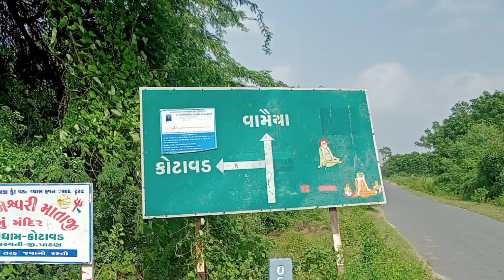અઘાર ગામથી સાત કીમી દૂર કોટાવડ ગામમાં રબારી વાસમાંથી ઝેરી કોબ્રા સાપનું રેસ્કયુ કર્યુ.